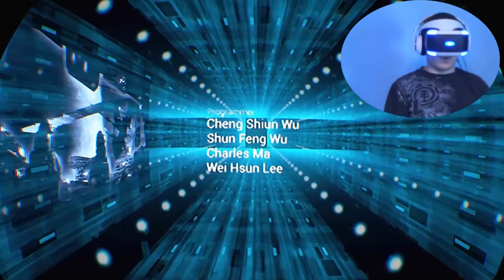Unearthing Mars Prt 4 The End-My Finger Hurts Lol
Another great showcase of vr done right